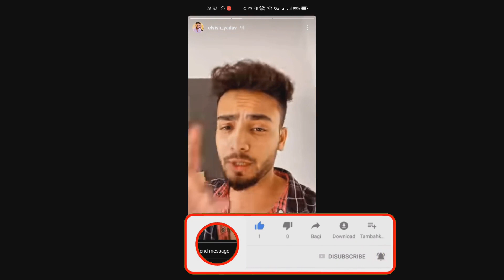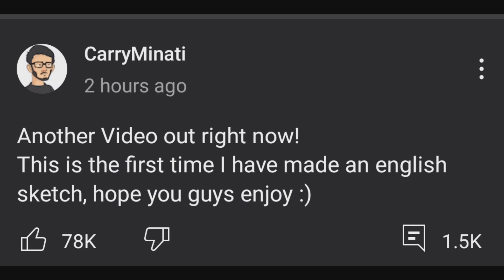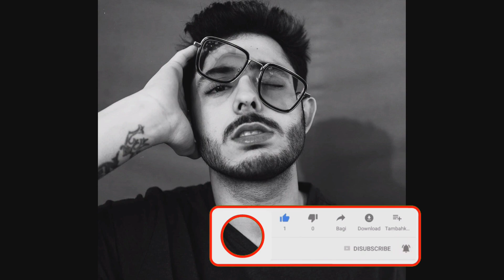Haryanvi Chora in college season 2 | elvish yadav kriti mehra love story | carryminati new video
Manish sharma new series Haryanvi chhore in college season 2 shooting start and manish bhai told that they shoot videos at different locations like movies shoot and some of shoot in Goa

Haryanvi Chhore in college season 2 release date

Elvish yadav and kriti mehra shooting fir and question answer section in which they talk about their love story

Amit bhadana new video is coming on 7 sep at 12:30 pm and this time the video is in amit bhadana old style means lots of fun

Amit badhana birthday is also on 7 sep

Carryminati upload two video back to back in which he talk about social media culture who influencer influence you and also about social media propaganda and one of the is fully english sketch video that he done first time